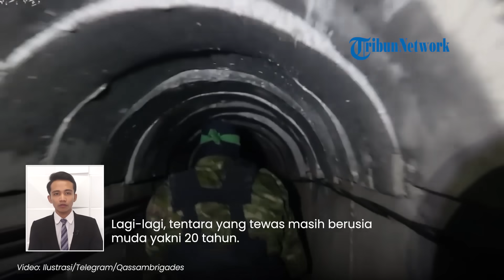Keok Lawan Hamas, Tentara Muda Israel Berguguran di Gaza Utara Palestina, Total 11 Prajurit Tewas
TRIBUN-VIDEO.COM - Jumlah tentara Israel yang tewas dalam pertempuran di Gaza utara terus bertambah.

Pada Rabu (1/11), militer Israel mengumumkan kematian sembilan tentaranya.

Seluruh korban adalah tentara muda, rata-rata berusia 19 hingga 24 tahun.

VP: Gianta